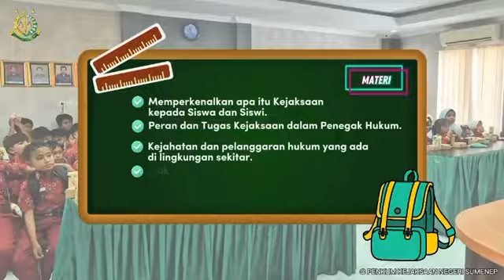Edukasi dan Literasi Hukum di Kejaksaan Negeri Sumenep Bersama KAJARI Sumenep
Pada Hari Kamis tanggal 03 Oktober 2024 pukul 10:30 WIB telah dilaksanakan Edukasi dan Literasi Hukum kepada Siswa Siswi SDN Romben Rana Oleh Kepala Kejaksaan Negeri Sumenep Bapak Sigit Waseso, S.H., M.H. Didamping Kasi Intelijen Bapak Moch. Indra Subrata, S.H., M.H. Dan Kasi Pidsus Bapak Boby Ardirizka W, S.H., M.H. Yang bertempat di Aula Kejaksaan Negeri Sumenep.

Acara tersebut, merupakan kegiatan Jelajah Literasi siswa-siswi SDN Romben Rana yang dengan tema Edukasi dan Literasi Hukum di Kejaksaan Negeri Sumenep. kunjungan siswa-siswi Sekolah Dasar Negeri Romben Rana tersebut merupakan kunjungan perdana di Kejaksaan Negeri Sumenep. Selain itu, edukasi dan literasi hukum sangat penting dikenalkan pada anak usia sekolah, apalagi kejahatan dan pelanggaran hukum banyak terjadi di sekitar kita dan Siswa harus mengerti hukum paling tidak paham apa itu penegak hukum. Acara ini bukan hanya memberikan khasanah ilmu akan tetapi juga mendekatkan siswa dengan Kejaksaan.